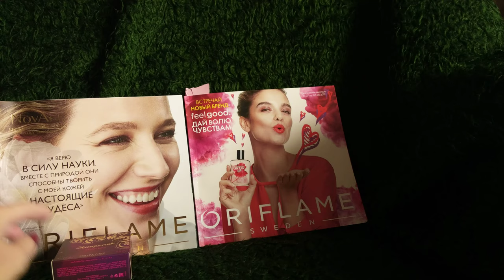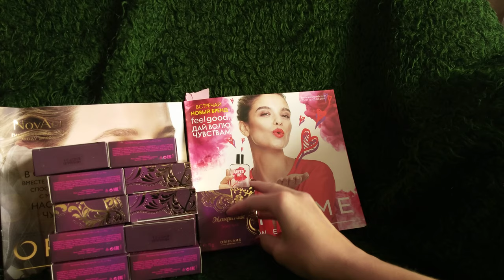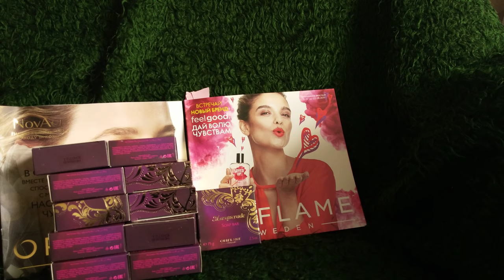Заказ в Орифлейм/Oriflame. Каталог 9 2019